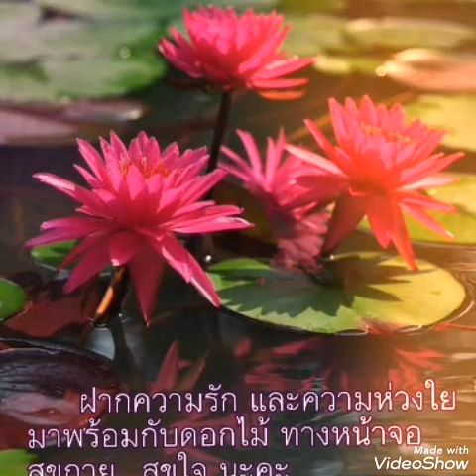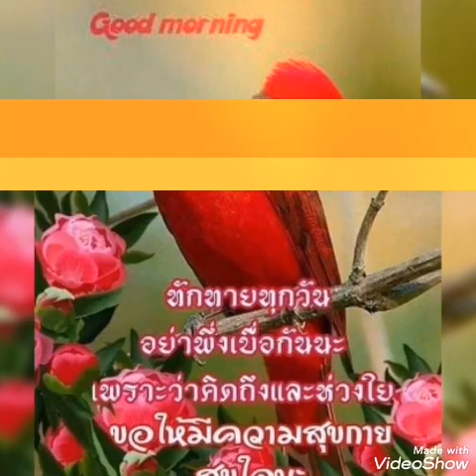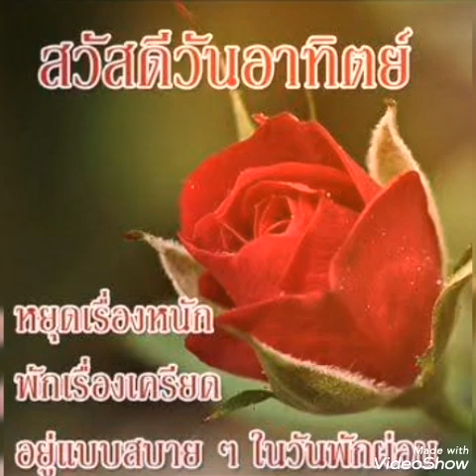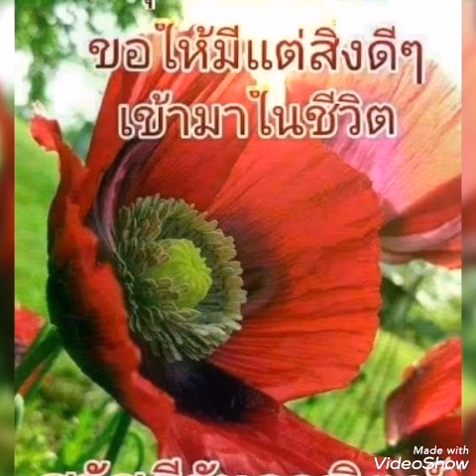สมศรี 1992#..ยิ่งยง ยอดบัวงาม สวัสดีวันอาทิตย์